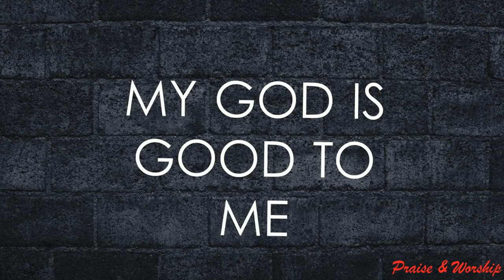God is so good - He's so good to me - Praise & Worship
He's so good to me